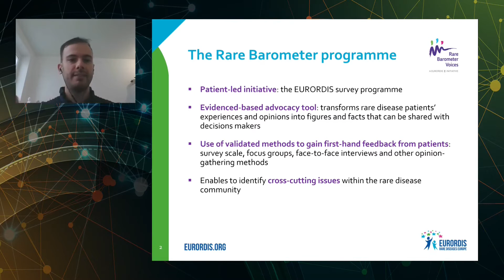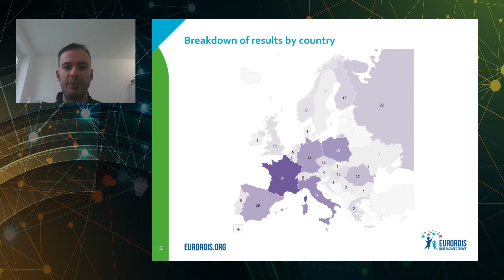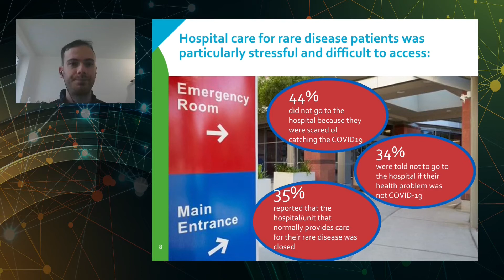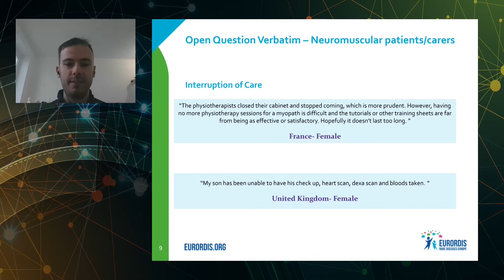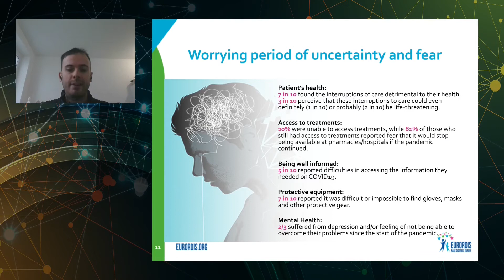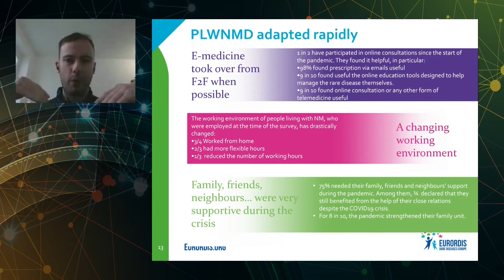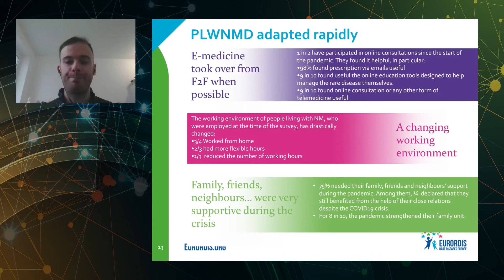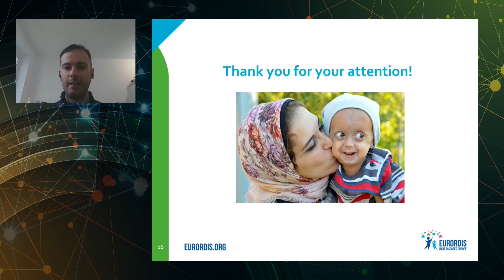COVID19 impact on people living with rare neuromuscular diseases, Erwan Berjonneau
COVID19 impact on people living with rare neuromuscular diseases
Erwan Berjonneau
EURORDIS, France
EAMDA online International conference on neuromuscular disorders